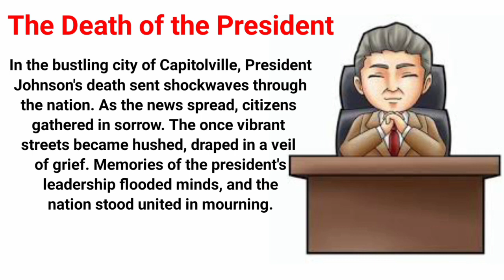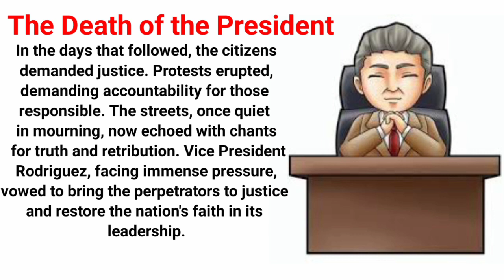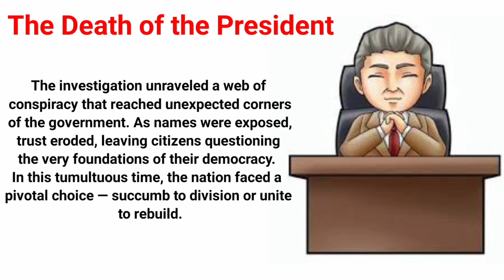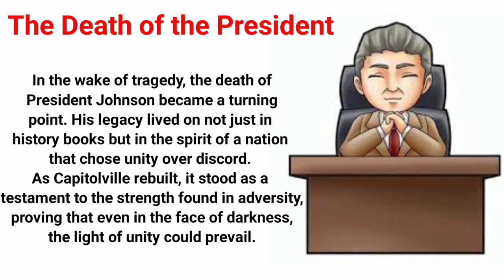English Story | The Death of the President | Learn English through stories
Welcome lovely friends with another interesting story in simple English.Today story is about the lovely President death very suspenseful story must watch it and share it with friends also don't forget to support us by subscribing my channel '@englishwithawaismalik '

Last video of the year 2023

Happy new year for everyone